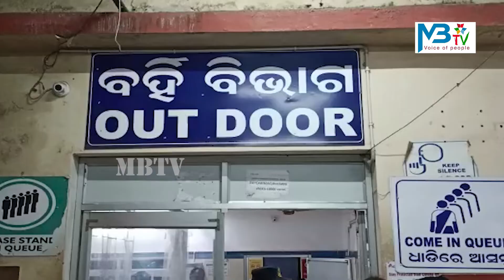କୋଦାଳ ଯୋଗେ ମାରଣାତ୍ମକ ଆକ୍ରମଣ